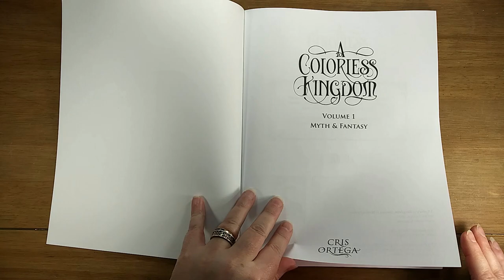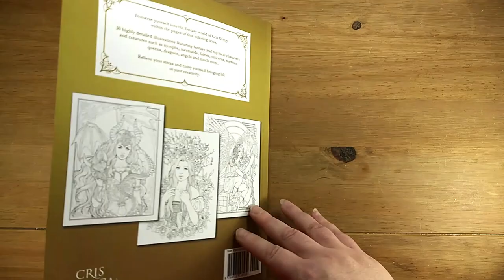A Colorless Kingdom: Vol. 1 Myth & Fantasy Coloring Book flip through - Cris Ortega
This is a flip through of all the pages in A Colorless Kingdom: Vol. 1 Myth and Fantasy adult coloring book by Cris Ortega.  This book features single-sided pages with patterned black ink backings, 30 unique images with no repeats, and thumbnails of all the pictures for color swatches.  This is an Amazon print-on-demand book so features the Amazon paper which is a little heavier and toothier than standard copy paper but not strong enough for water mediums, is perfect for colored pencils, and both alcohol and water-based markers can be used but will bleed through the paper.

Here is a link to where the book can be purchased on Amazon: